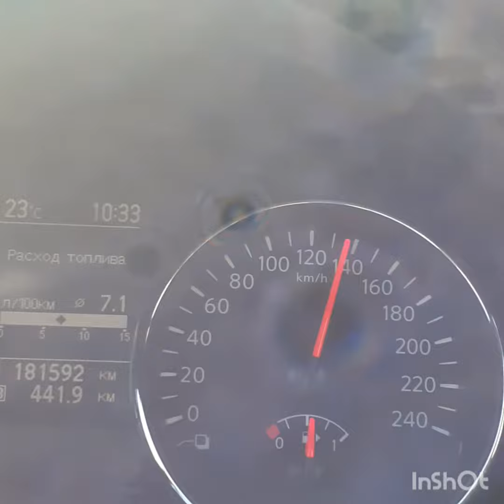платная дорога м 4 гелик с прицепом.